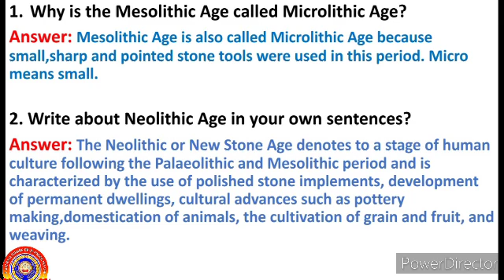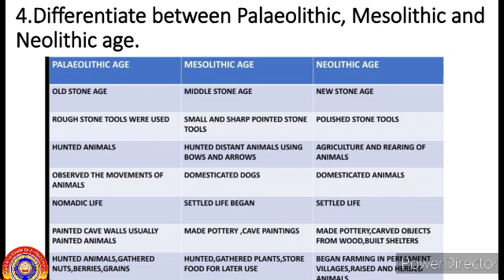Standard 8 Social Science Chapter 1 Notes Early Human Life.